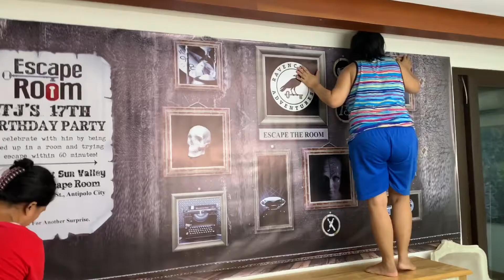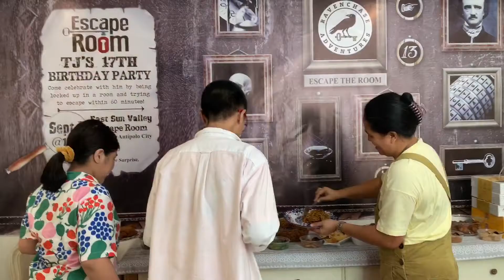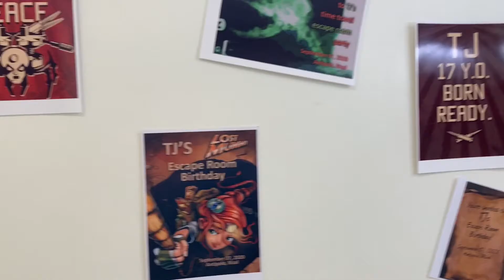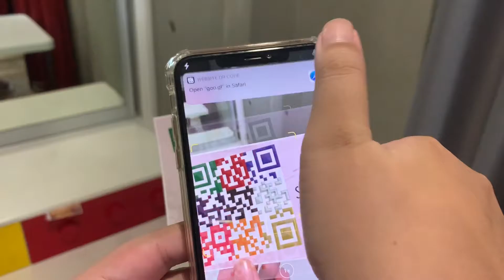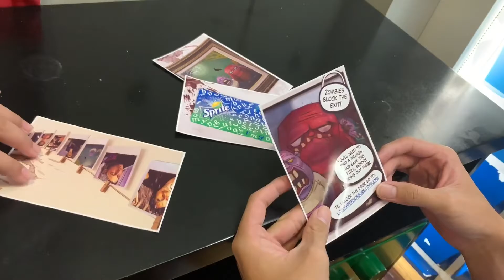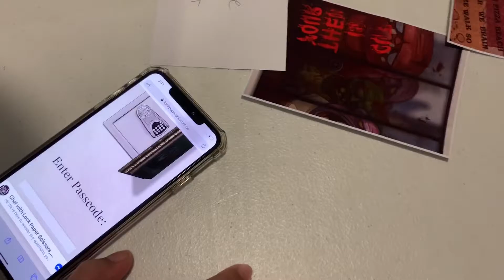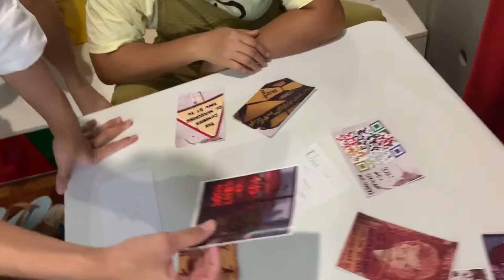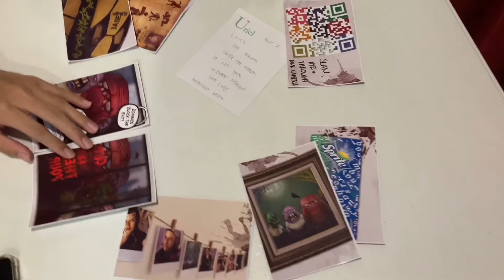Escape Room Theme Party On TJ’s 17th Birthday